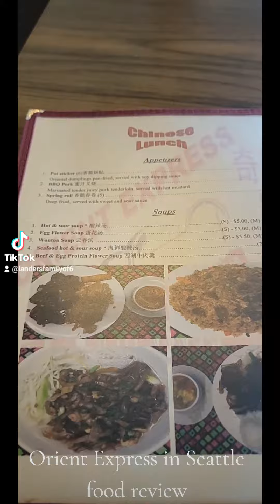Orient Express food review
orient express food review... we went here for lunch with out 4 year old son, based of Cam work colleagues recommendation. when we pulled up I wanted to pull out... but never judge a book by it's cover! they are open late, family owned and have a great peanut sauce. The most intriguing thing about this place is it that it'san old train turned in to a restaurant. I'm a pretty hard critic I think I have it a 5.5 rating, our 4 year old loved it so that's what really matters, but I prolly won't eat there again because it didn't overly wow me.